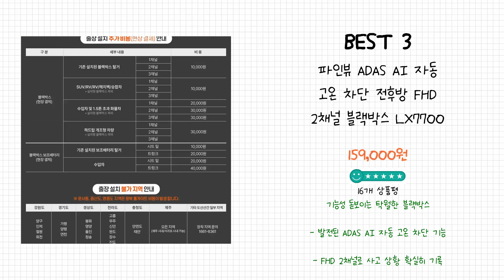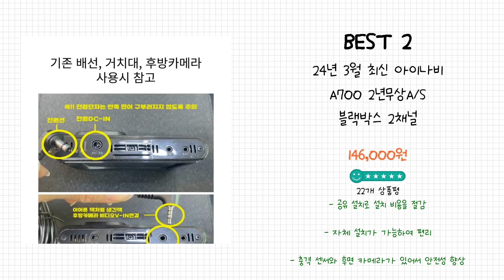2024년 2채널블랙박스 Best 상품 추천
2024년 Best 2채널블랙박스 상품을 추천해 드립니다.

상품 전체비교 : 0:12

Best 5
현대티앤알 FHD 2채널 블랙박스

Best 4
드림아이 X 한문철TV 에디션 QHD HDR 2채널 블랙박스 + WiFi동글, 128GB, 전 후방 카메라 + 후방 카메라 연결케이블 + 상시전원케이블 + 메모리

Best 3
파인뷰 ADAS AI 자동 고온 차단 전후방 FHD 2채널 블랙박스 LX7700 POWER

Best 2
24년 3월 최신 아이나비 A700 2년무상A/S 블랙박스 2채널 전방FHD+후HD (32G)

Best 1
아이나비 전후방FHD 2채널 블랙박스 FXD8000 + 장착권 + GPS 안테나 세트

감사합니다